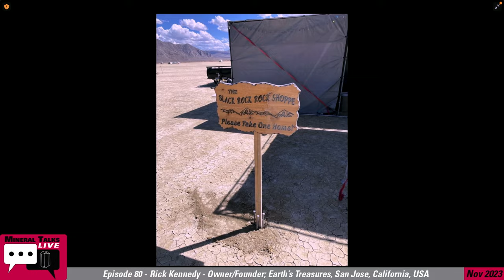Mineral Talks LIVE - Episode 80 - Rick Kennedy - Owner/Founder; Earth's Treasures, San Jose, CA, USA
You've seen him at mineral shows across the county. He's famous for the incredible Quartz scepters he brings to market from Hallelujah Junction. He's also very well known for the Amethysts he's bringing in from Jackson's Crossroads. Plus, he's one of the only dealers who is always exhibiting at Burning Man. He's Rick Kennedy and he's here with us for our 80th Episode of Mineral Talks LIVE.

Join us as we hear stories about Rick's past - how he got into minerals and his first trip to Tucson - and then stay with us as he shares stories of mining, adventure and some incredible photos of specimens and localities that he's worked. It's an hour and twenty minutes that goes far too fast - right here on Mineral Talks LIVE!

Mineral Talks LIVE is a joint-venture effort put on by BlueCap Productions, the Mineralogical and Geological Museum at Harvard University and the Society of Mineral Museum Professionals (SMMP). This LIVE, interactive interview series delves into the backgrounds of different people in the mineral world. Our guests represent the true international nature of our hobby. Our goal with these interviews is to foster a better understanding and appreciation of each individual's contribution to the mineral-collecting world.

Past Episodes of Mineral Talks LIVE can be viewed on YouTube at the following URL: